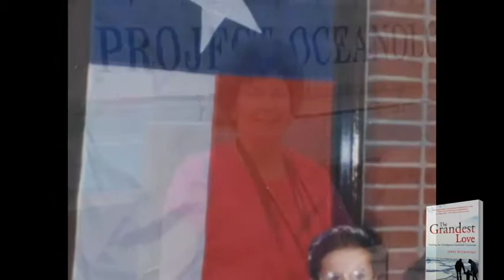Thoughts on Mortality from Grandparents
Over 100M people in the US are GrandParents. Filled with intense emotion, rich insights, optimism, tears and laughter, Grand Connection: 3 Generations on Grandparenting identifies 8 major themes...compelling issues common to all three generations.